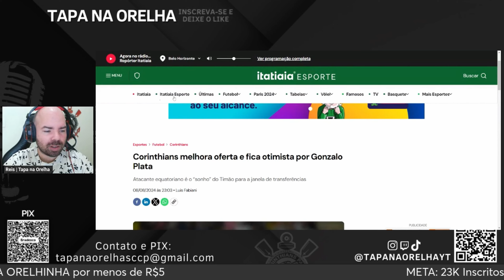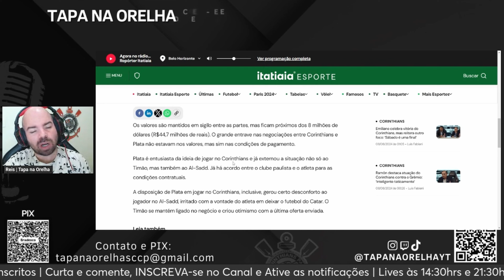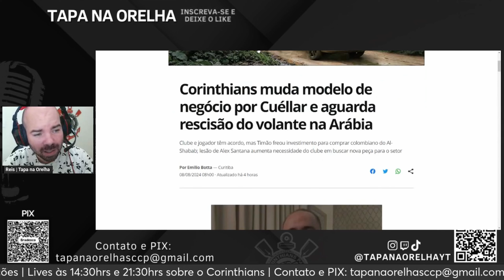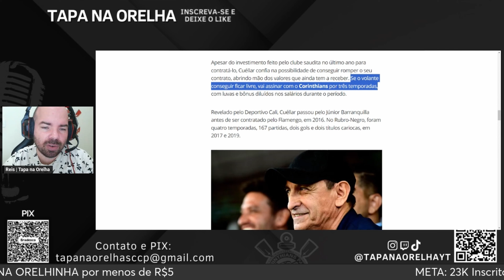AUMENTOU! DIRETORIA ELEVA PROPOSTA POR GONZALO PLATA + ESPERA POR RESCISÃO DE CUELLAR